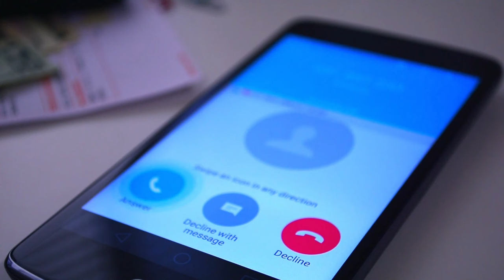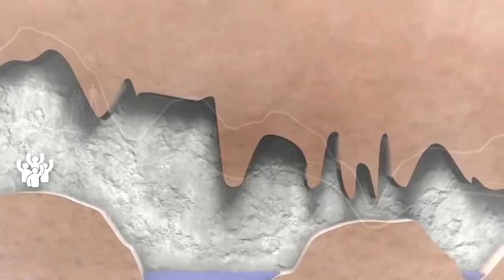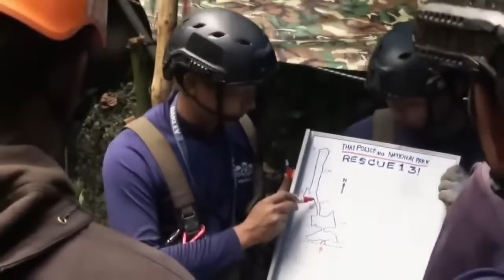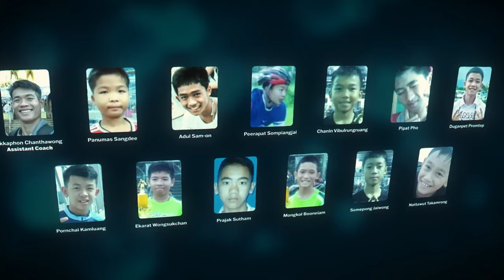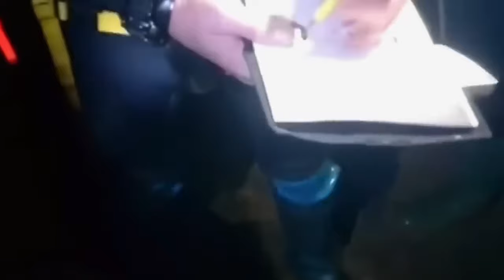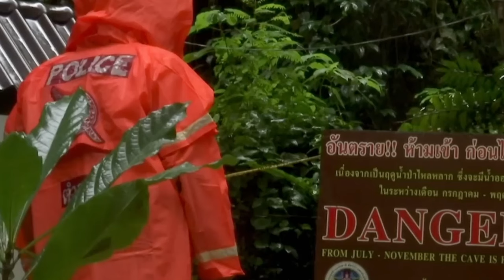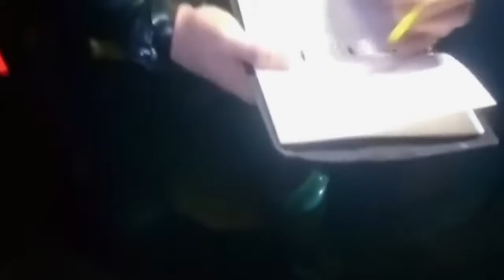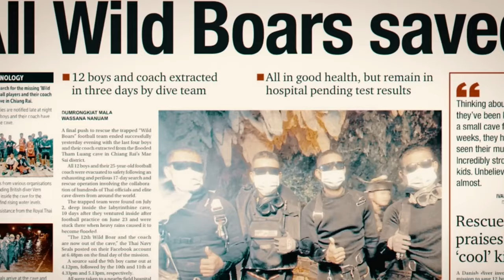The Unbelievable Thai Cave Rescue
Discover the gripping saga of the Thai soccer team rescue mission - a story that captured the attention of the world. Experience the tension, hope, and incredible efforts that unfolded during this unprecedented operation.

Chapters:

0:00 - Introduction
1:36 - Tham Luang Cave
3:27 - Day 1, 2 & 3
13:48 - Day 4, 5 & 6
16:35 - Day 7, 8 & 9
23:48 - Day 10, 11 & 12
27:02 - Day 13, 14 & 15
25:34 - Day 16 & 17
37:30 - Day 18
39:23 - Aftermath

Copyright Note: Copyright Disclaimer under section 107 of the Copyright Act 1976, allowance is made for “fair use” for purposes such as criticism, comment, news reporting, teaching, scholarship, education and research.